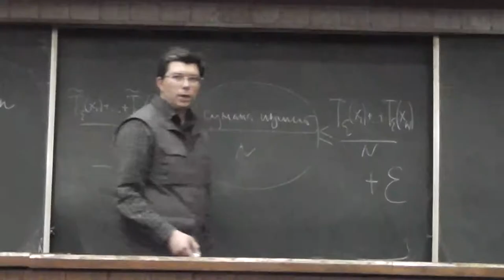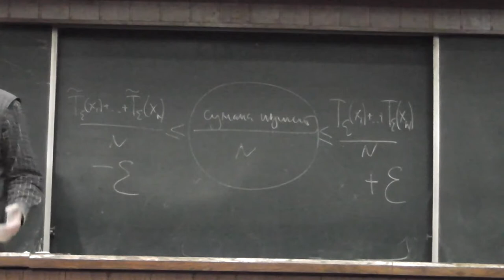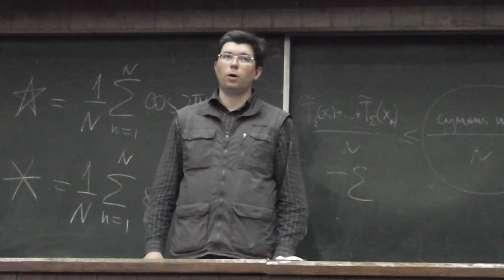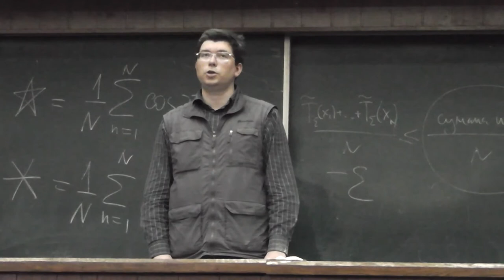28 Карл Вейерштрасс и Сергей Натанович Бернштейн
Карл Теодор Вильгельм Вейерштрасс (1815—1897), Сергей Натанович Бернштейн (1880—1968).